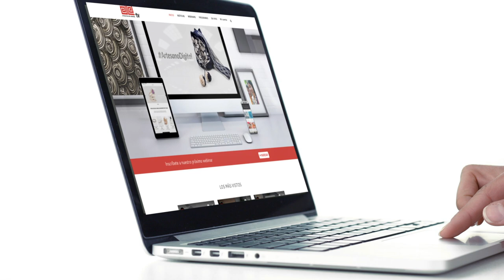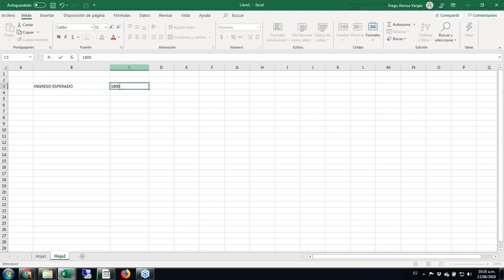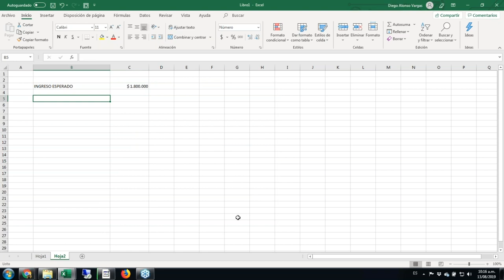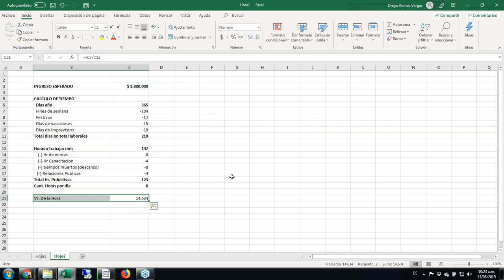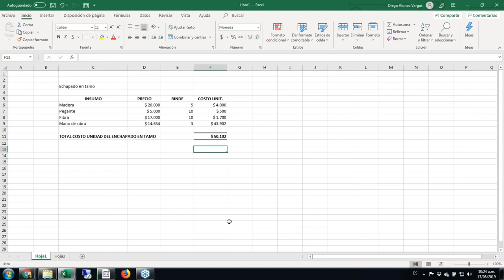Calcule el costo de sus productos (1/5)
En esta, la séptima charla ArtesanoDigital: "Definiendo el precio de mi producto", los conferencistas explican cómo calcular el costo unitario de sus productos artesanales.